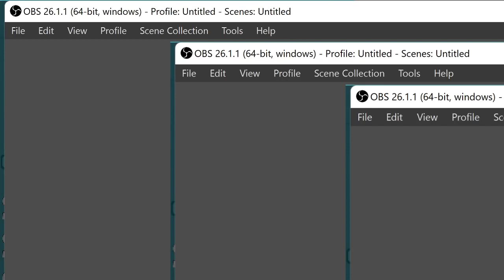the comedy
16 minutes of torture
assets made by asphalt burner
bg made by gabelex
song made by Kone
chart by Proudgaming